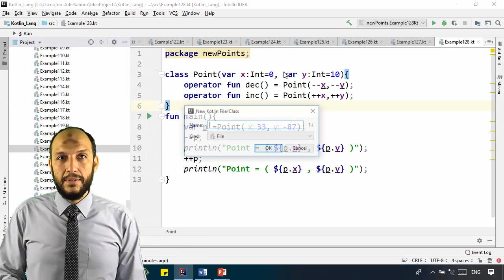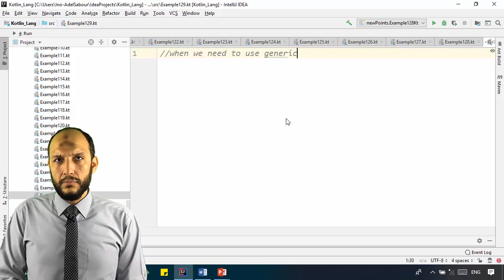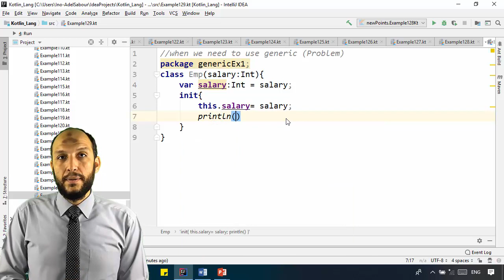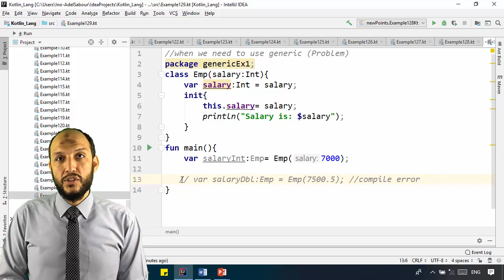111 Android Kotlin – OOP Generic Definition, Advantage, and Problem